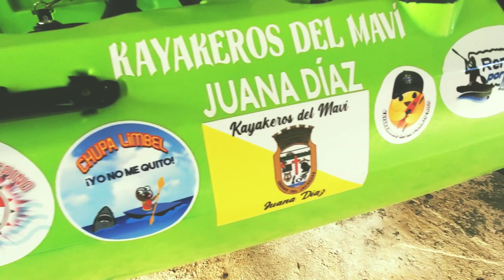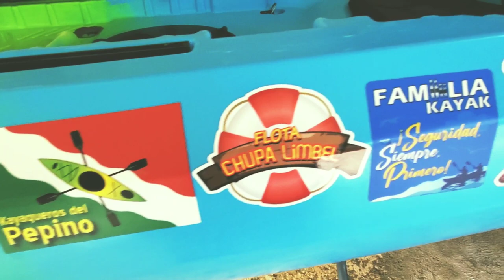Cambio de Asiento para Mejorar el performance del kayak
Kanoa Naiboa Pro, mejorando su estabilidad cambiando los sillones 💺.